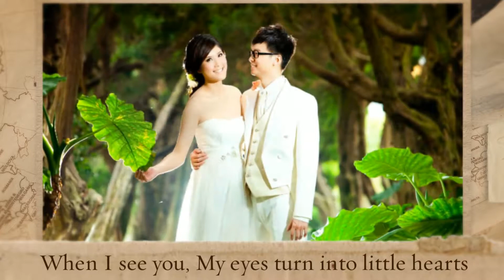Guo Jian & Bethia Anniversary Video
It always bring us much joy to know that our couple are celebrating their wedding anniversary very soon.

We hope this video prepared for both of you will bring much joyful memory for this special occasions!

May you both stay blissfully forever & ever!

With Love,
Dream Wedding Team
66048013

Video Fact:
Picture taken in Taiwan by Perfect Wedding Bridal

Video Production from Dream Wedding Creative Team